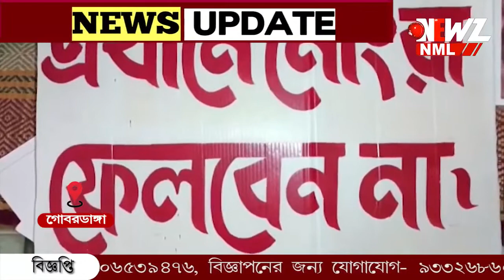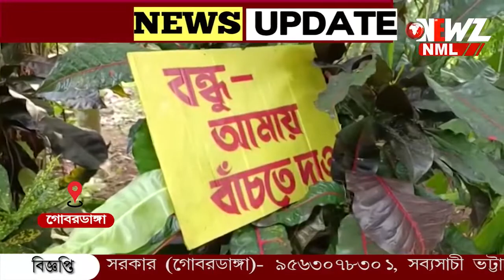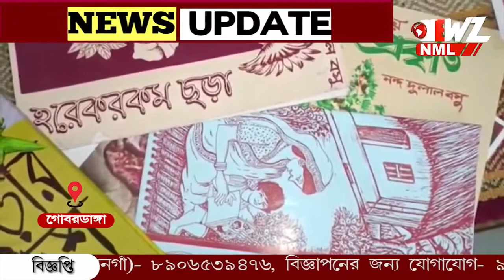সমাজ ও পরিবেশ রক্ষার্থে আজও শিক্ষা দিয়ে চলেছেন গোবরডাঙ্গার অবসরপ্রাপ্ত শিক্ষক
পুঁথিগত শিক্ষায় শুধু নয় ৷সমাজ ও পরিবেশ রক্ষার্থে আজও শিক্ষা দিয়ে চলেছেন গোবরডাঙ্গার  অবসরপ্রাপ্ত শিক্ষক নন্দ দুলাল বসু।